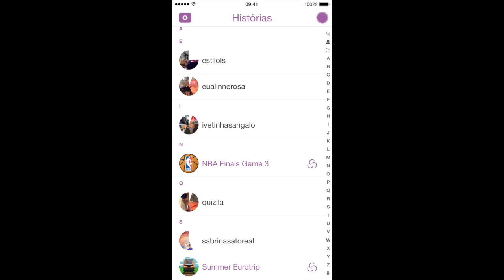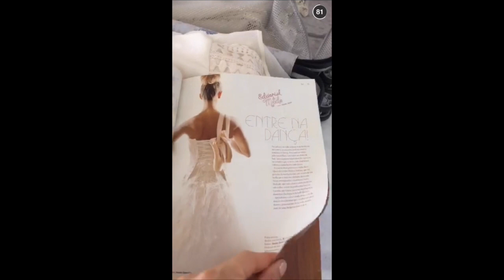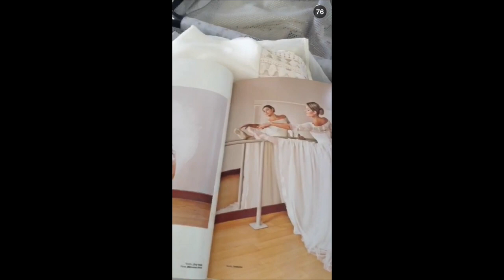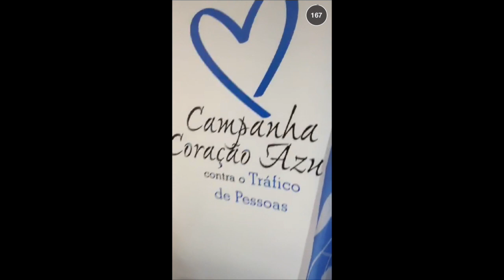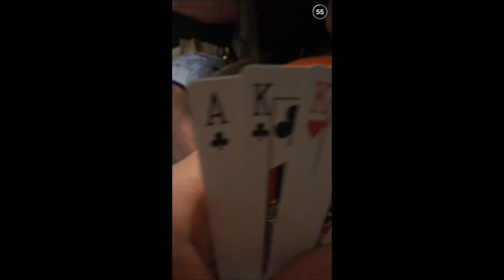#2 Snapchat Ivete Sangalo - junho de 2015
Snap: IvetinhaSangalo
De 7/6/2015 a 15/6/2015